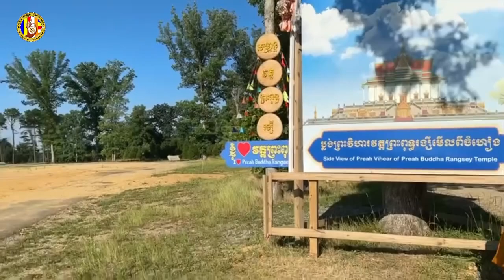វត្តព្រះពុទ្ធរង្សី​ រដ្ឋ​ញូចេីសុី​ សហរដ្ឋអាមេរិកថ្ងៃព្រហស្បតិ៍ ១៥រោច ខែពិសាខ ឆ្នាំរោង.Chan Sochun TV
វត្តព្រះពុទ្ធរង្សី​ រដ្ឋ​ញូចេីសុី​ សហរដ្ឋអាមេរិក
ថ្ងៃព្រហស្បតិ៍ ១៥រោច ខែពិសាខ ឆ្នាំរោង ឆស័ក ព.ស. ២៥៦៨ ត្រូវនឹង ថ្ងៃទី៦ ខែមិថុនា ឆ្នាំ២០២៤#Chan_Sochun_TV

chan sochun,
ចាន់ សុជន,ធម្មុទេសខ្លីៗ,
ប្រវត្តិ ចាន់ សុជន,វត្តខ្ចាស់,
សុមនសាមណេរ,សីវលីសាមណេរ,
វត្តប្រាសាទស្រះកណ្តាល(ខ្ចាស់),
បទពិចារណា,នាទីធម្មទេសនាខ្លី,
ធម្មាលង្ការោ ចាន់ សុជន,
តំណែងលើសសមត្ថភាព,
ចាន់ មុនីបុត្រ,កូននេនវត្តខ្ចាស់,
កូននេនឃ្យូតៗ, កូននេនឆ្លាត,វត្តស្អាត,
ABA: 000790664